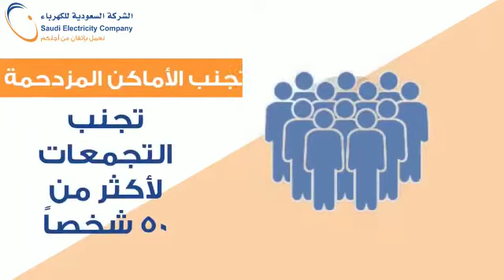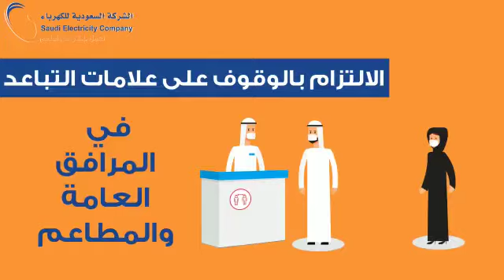‏تصرفات بسيطة تحميك من انتشار العدوى و ⁧‫الموجة_الثانية‬⁩ لنهزمه معاً!